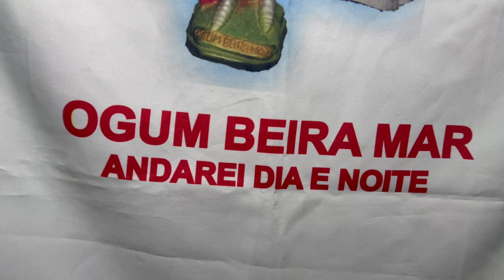Cacicamento De Umbanda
"Cacicamento e Homenagem de Umbanda"
Casa de Axé: Ylê Axé Ogum Adiola.
Data: 17/05/24.
Cidade: Torres / Rio Grande do Sul.
Babalorixá: Pai Rodrigo de Ogum Adiola.
E a Revista Duaxé esteve Presente e Registrou esse momento especial.
Parabéns a Todos envolvidos.